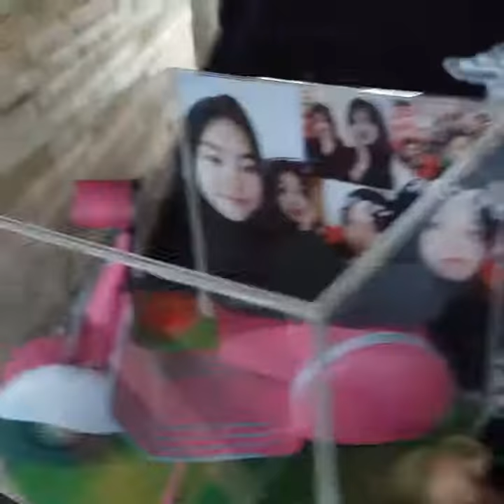Vespa Kado unik 2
Kado Keren Unik.
Cikarang..

Miniatur vespa..
100%handMade

Cocok bwt Kado ultah .kado nikah. Dll
Bisa order partai bnyk..harga Nego.!!

Harga 110rb

Bisa  request pke fto km.

Lokasi cikarang lemah abang.